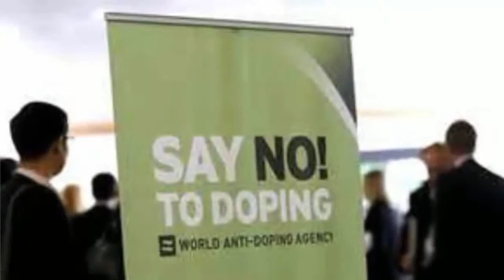Fancy Bears, Russian hacker, leaked Simone Biles had Attention Deficit Hyperactivity Disorder (ADHD)